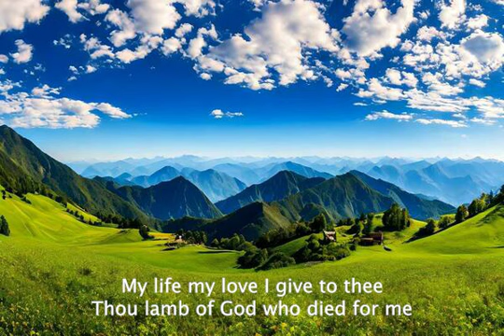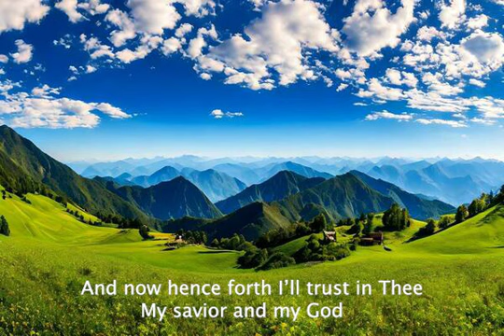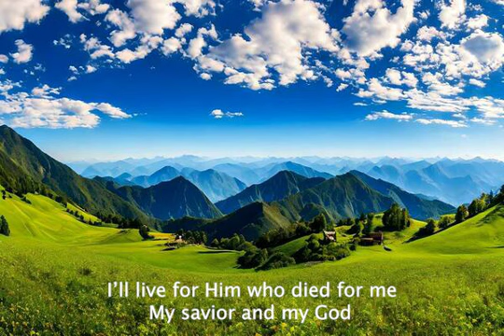I'll live for HIm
Author: R. E. Hudson (1882)

Arranged and played by Theja Vero